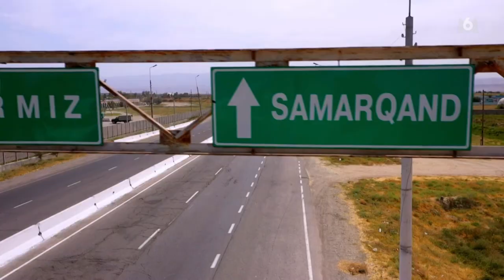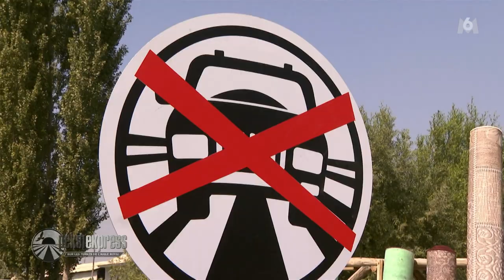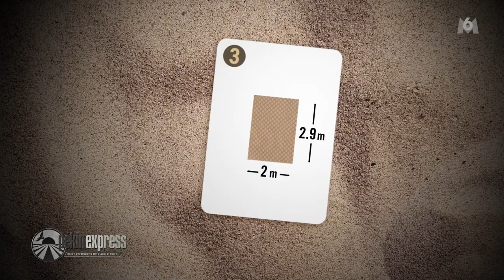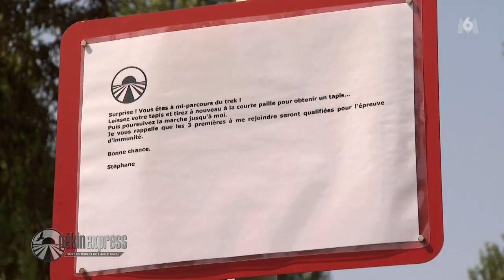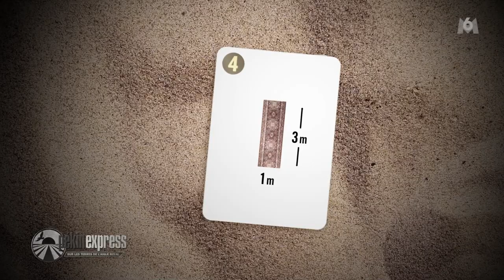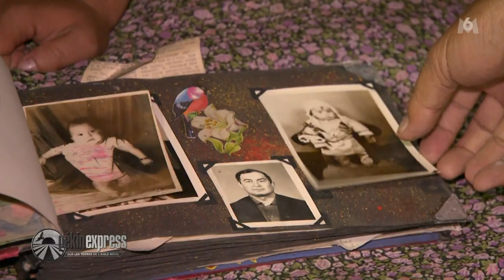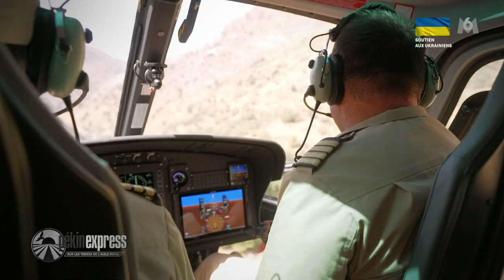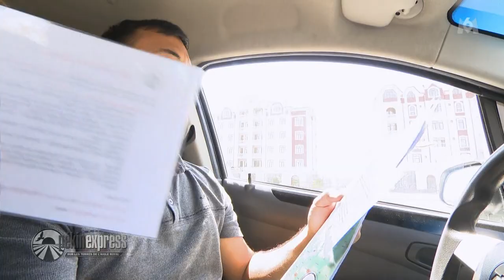PEKIN EXPRESS 2022 Saison 15 Épisode 3 HD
Cette saison 2022, Stéphane Rotenberg et les binômes de candidats vont découvrir les contrées les plus reculées et sauvages du Kirghizistan et de l’Ouzbékistan, les paysages majestueux de la Jordanie mais aussi les décors enivrants des Émirats arabes unis... Pékin Express part sur les terres de l’aigle royal ! Ce rapace est le point commun des 4 pays traversés par la compétition. La chasse à l’aigle royal est une tradition ancienne qui remonte à la conquête de l’Asie centrale. En effet, la chasse à l’aigle est pratiquée depuis des centaines d’années sur les steppes du Kirghizistan et de l’Ouzbékistan. Puis, la Jordanie, le troisième pays traversé par l’aventure, a ses armoiries représentées par l’aigle royal. Enfin, les Émirats arabes unis sont réputés pour la fauconnerie. Une compétition qui se déroule donc plus que jamais sur les terres de l’aigle royal.